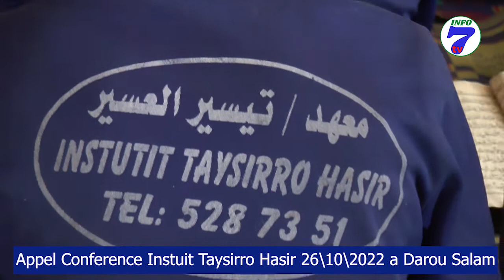Appel Conférence Institut Taysirro Hasir le 26 octobre à Darou Salam